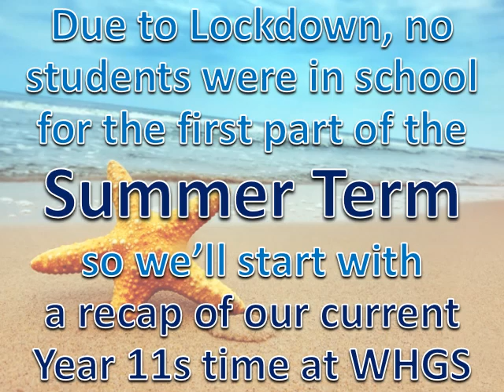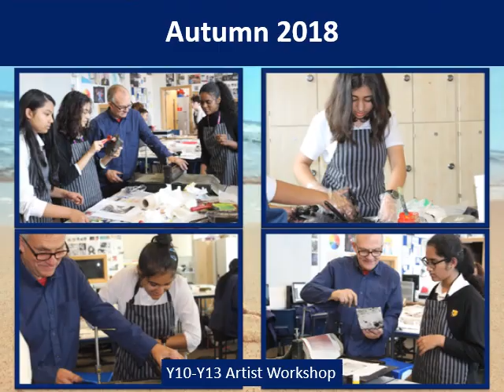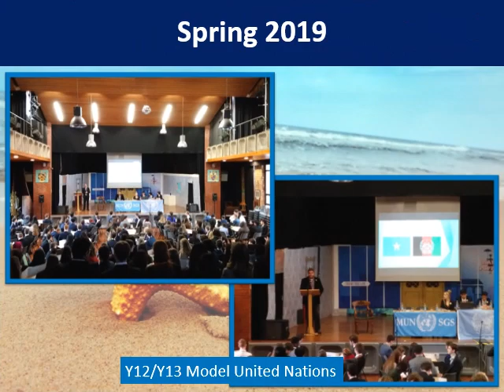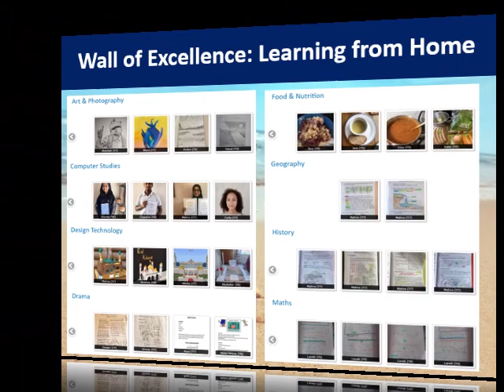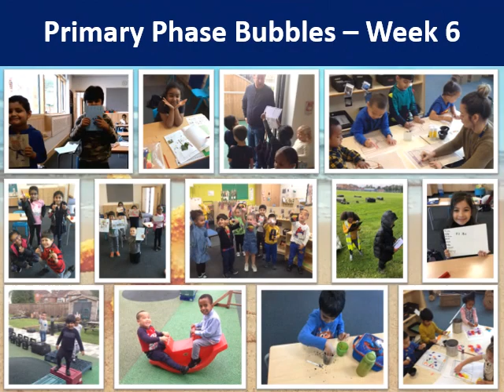WHGS Snapshot of the Summer Term 2020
A short video showing the activities and events undertaken by the students at William Hulme's Grammar School during the Summer Term of 2020.